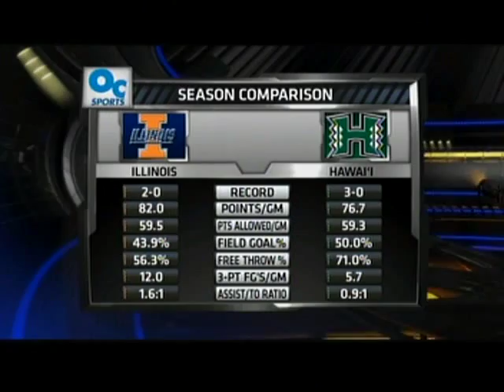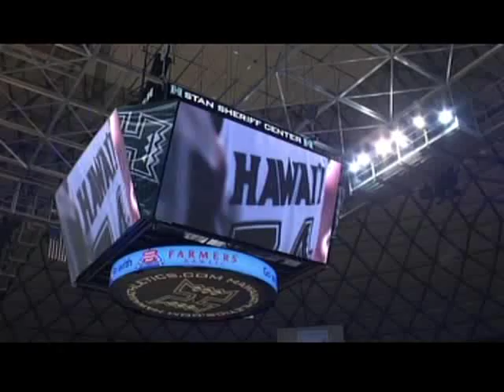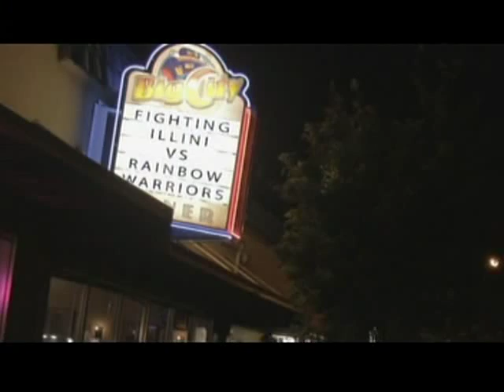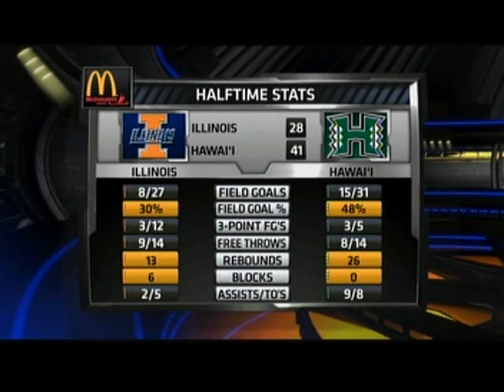Hawaii vs Illinois